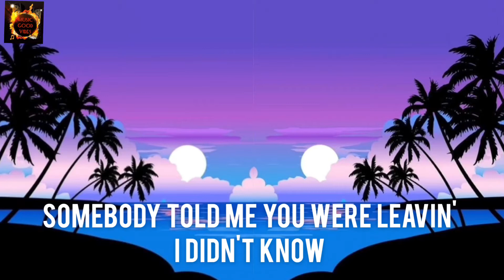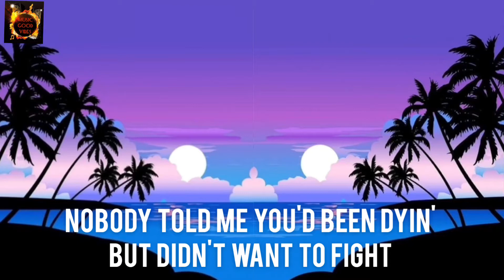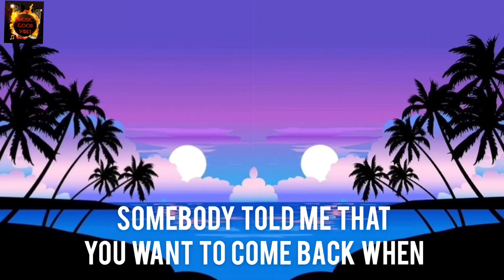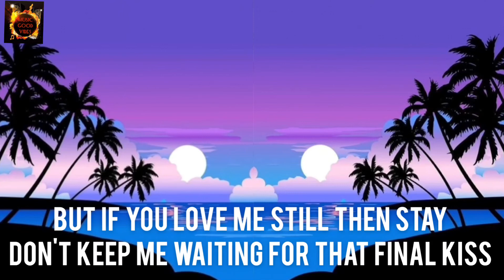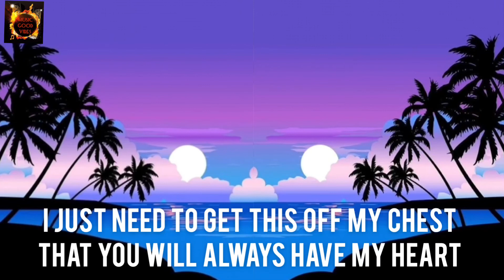Jimmy Bondoc - Let me be the one (Lyrics)